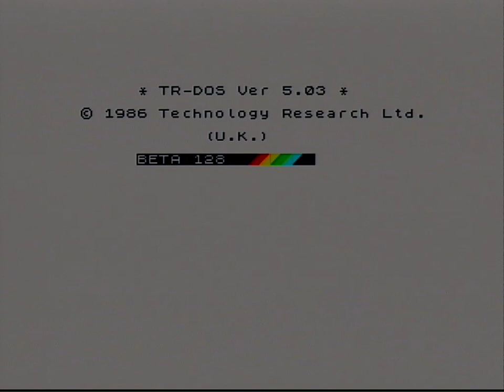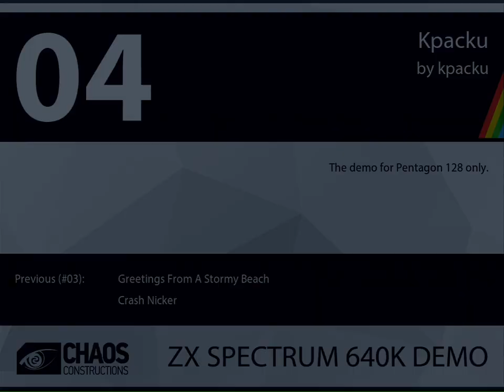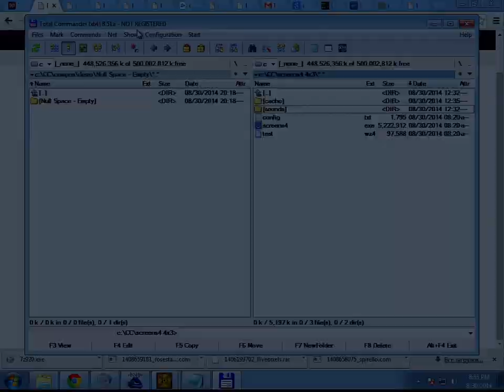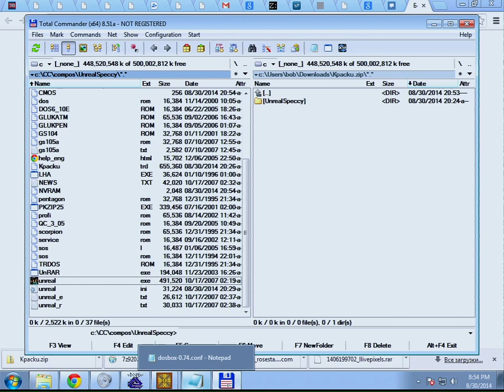CC14 Live: ZX Spectrum 640K Demo - #4 'Kpacku'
Chaos Constructions 2014 - ZX Spectrum 640K Demo Работа №4